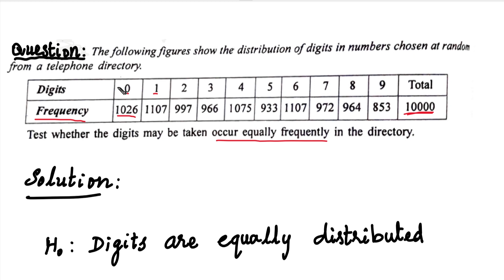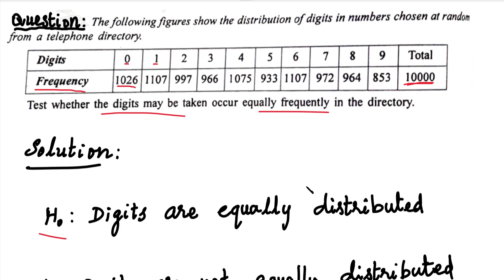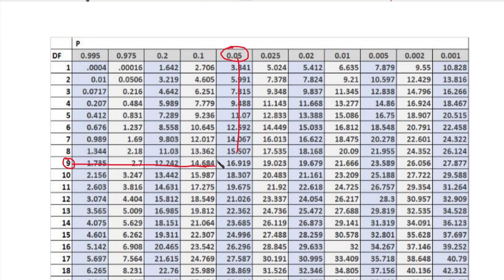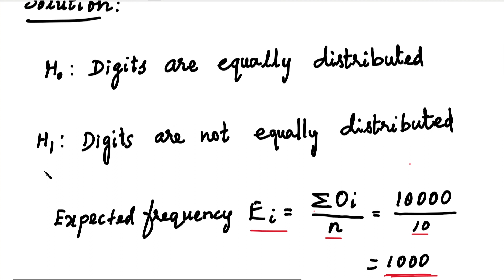MA4151| MA3251 | Testing Of Hypothesis in Tamil | Chi square test in Tamil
MA4151 | MA3251 | Testing Of Hypothesis | Chi square test | Problem in Tamil